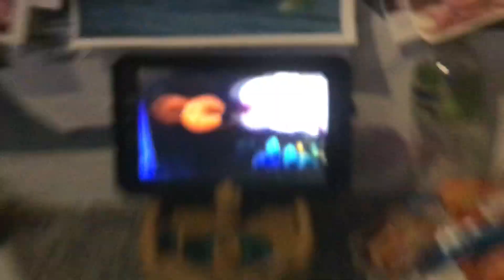Creature report cavefish